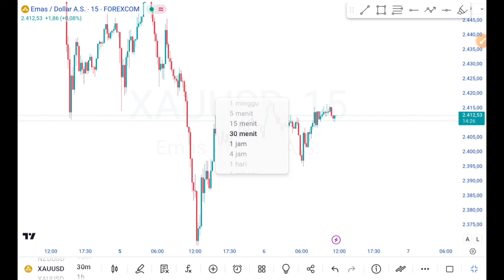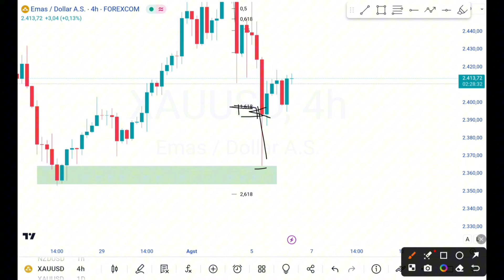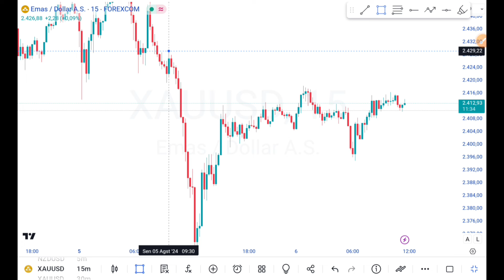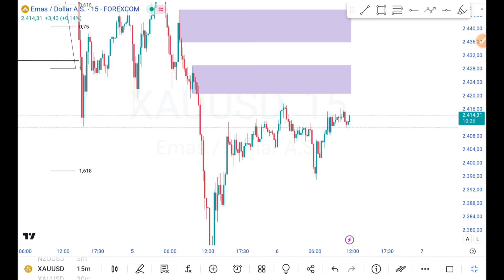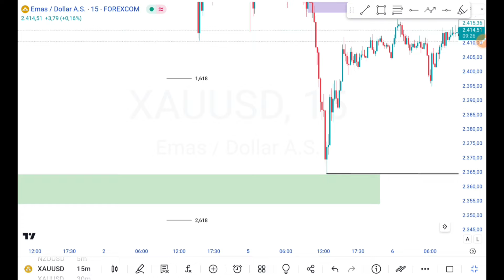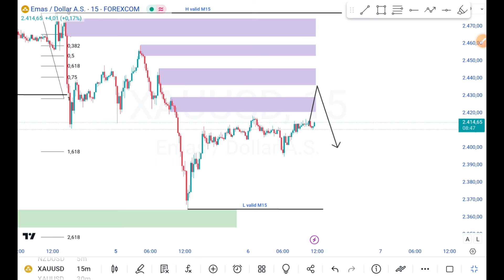Analisa XAUUSD | khusus yang mau scalping🔥